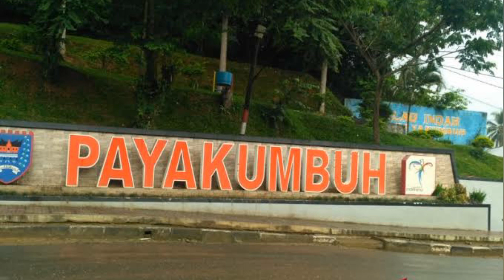Legenda asal usul Lembah Harau || Kiyara dezmann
Legenda asal usul Lembah Harau

Salah satu pesona menarik dari Nagari batiah Payakumbuah adalah Lembah Harau. Tebing tinggi berseni dan cocok untuk dijadikan tempat wisata menyegarkan pikiran.

Tidak membahas tentang wisata ke Lembah Harau. Namun, akan dipaparkan mengenai cerita yang berkembang di masyarakat tentang asal usul lembah harau ini.

Untuk tau kelanjutan cerita nya tonton video nya sampai habis yo sanak.

Happy traying dan semoga bermanfaat.